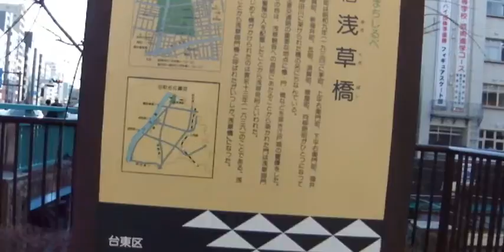東京 旧浅草橋と屋形船 三浦屋 下町まちしるべ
大人の遠足ビジネスライク